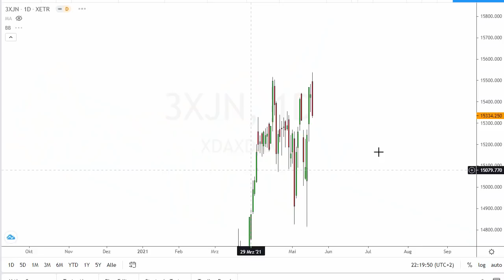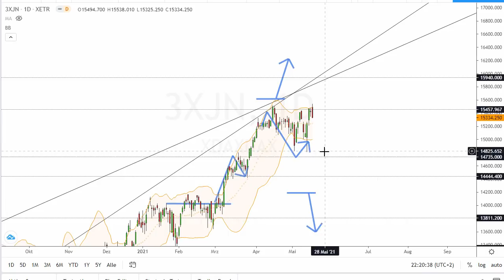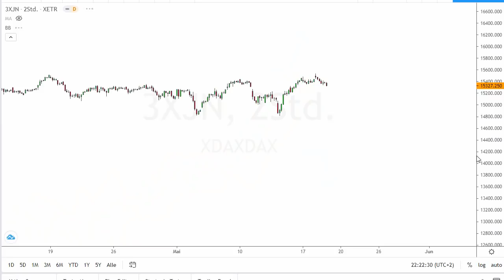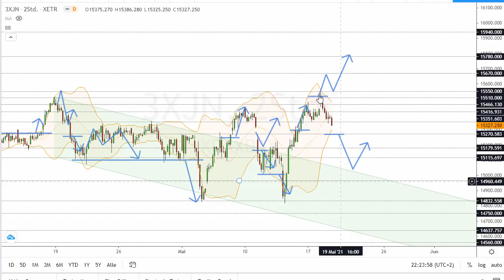Dax Analyse 19.05.2021